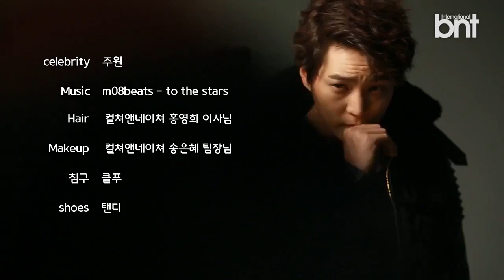JOOWON 💗 [bnt]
JooWon official accounts

Follow him💕 for more updates..🤩